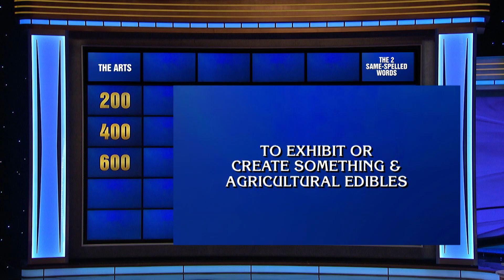The 2 Same-Spelled Words | Category | JEOPARDY!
Do we really have to spell this one out for you?